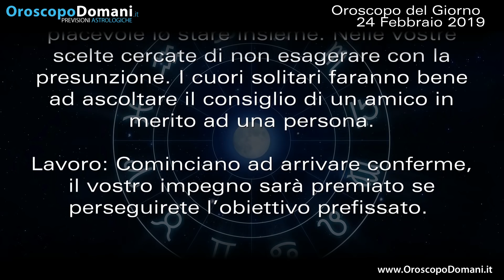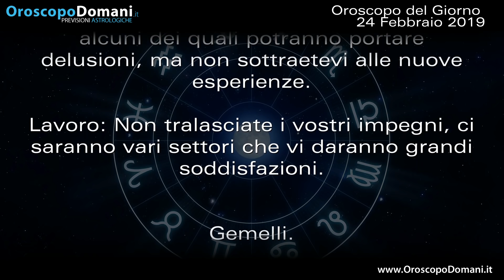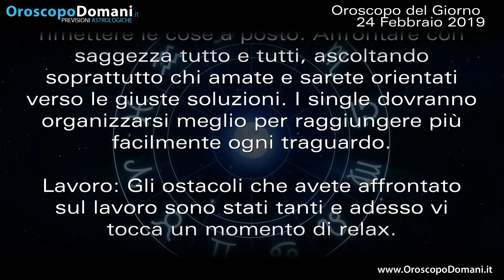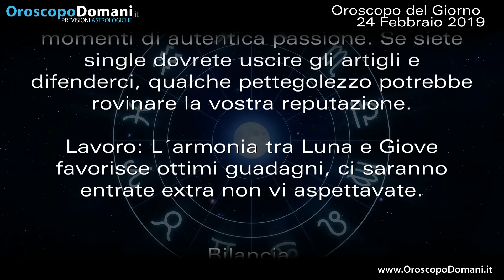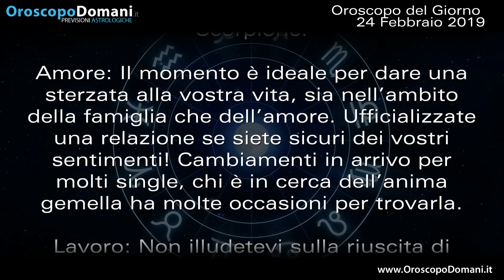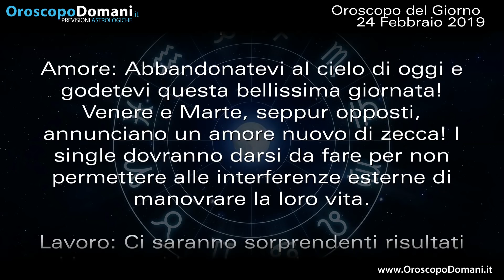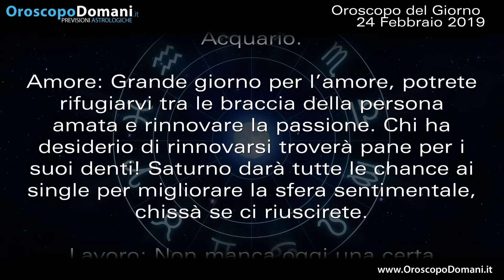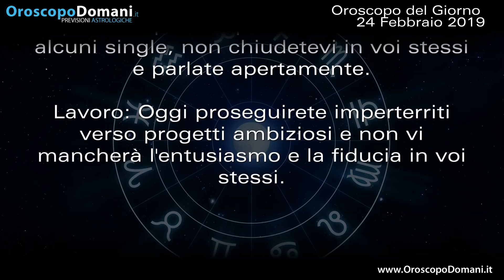Oroscopo del Giorno Domenica 24 Febbraio 2019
Toro progetti matrimoniali in vista per molti Toro che sono in coppia. Cancro giornata complessa, tuttavia ne trarrete ugualmente dei benefici. Sagittario oggi sentirete forte l’esigenza di trarre un bilancio della vostra vita privata. Le previsioni per tutti i segni nell’Oroscopo del giorno 24 Febbraio 2019.